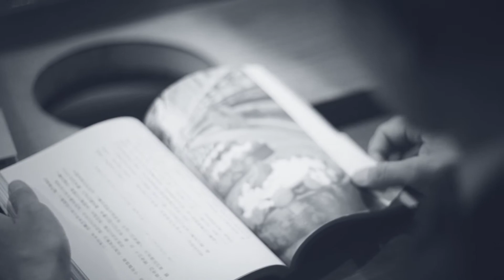《JET》x Tudor : Style My Way 項明生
「旅遊，是我的PHD。」

曾是電子遊戲界紅人的James項明生，在日本公司「玩」了二十年，今天把遊樂場地拓闊，放眼世界，把旅遊視為人生重要目標，一年下來留在香港沒有一半時間。曾在中大、港大讀書的James表示：「看過這個更立體的世界後，才發覺之前在書本學到的，都只是degree而已。遊歷生涯，才是我的master和PHD。」